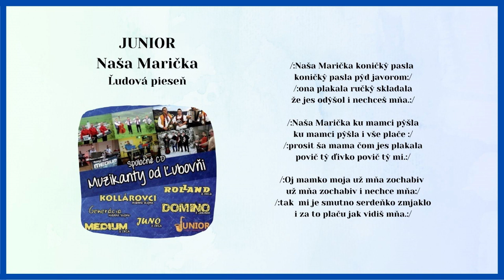Muzykanti od Ľubovni 1, JUNIOR, Naša Marička koničky pasla, ľudová, Videorohaľ